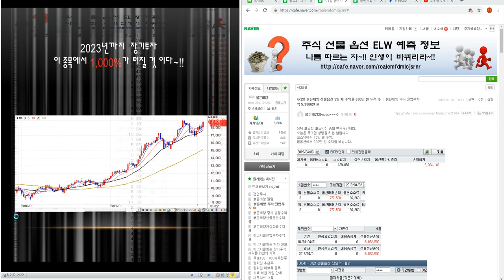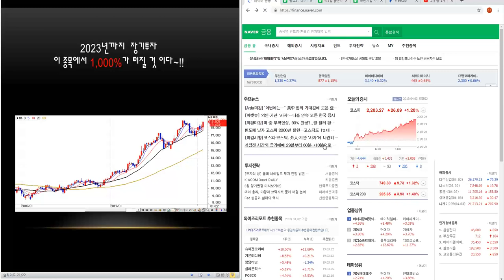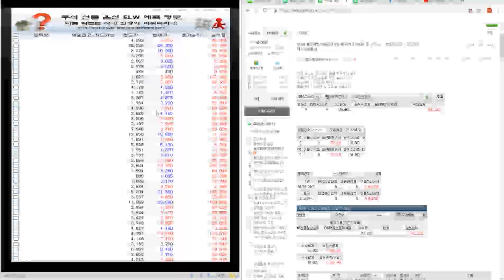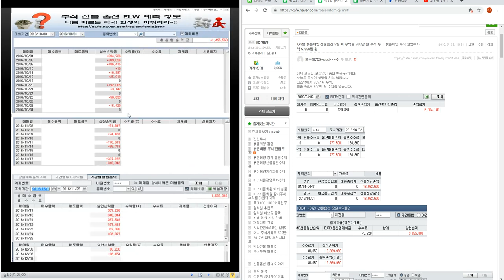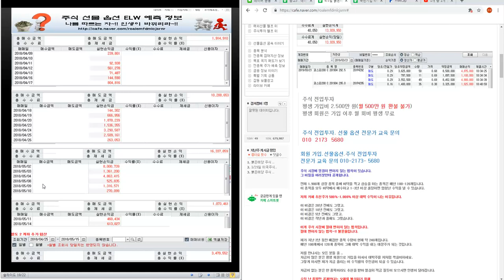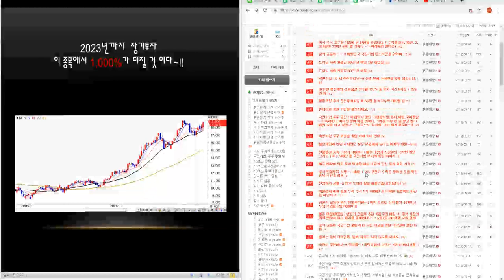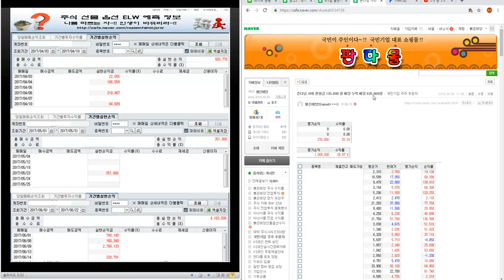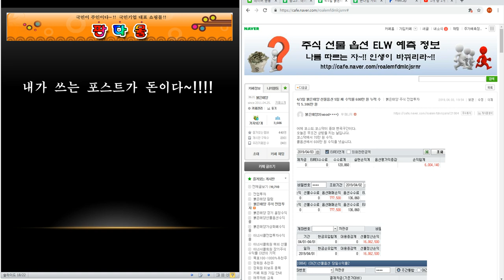4/3일 붉은태양 선물옵션 5일 째 수익률 600만 원 누적 수익 5.386만 원